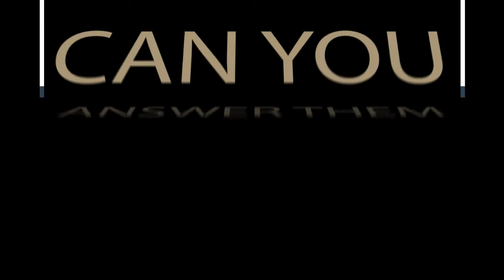Do you know your CORONA Virus Facts - Y vs M Challenge Ep10 | TanuriX Style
Tanuri Experiment is also about Fun and Games, something I love above anything else. Is to have fun, so while you may see more of my serious, deep and meaningful videos. Also be sure to check out some of the fun and silly videos, like this one. We decided to see how good our respective corona virus facts were, get a question wrong and get punished. See how many of the questions you can get right.

We are making such material available for the purposes of criticism, comment, review and news reporting which constitute the 'fair use' of any such copyrighted material as provided for in section 107 of the US Copyright Law.